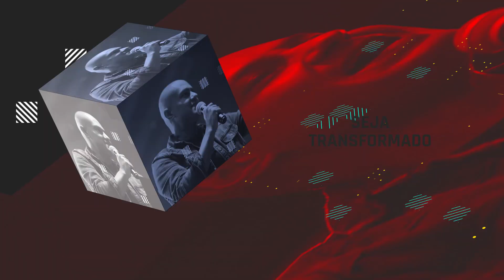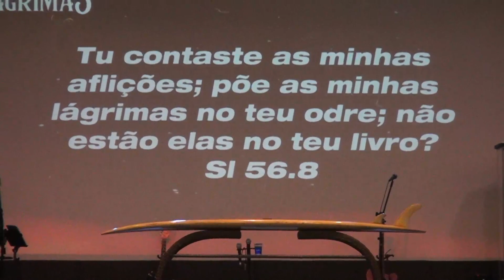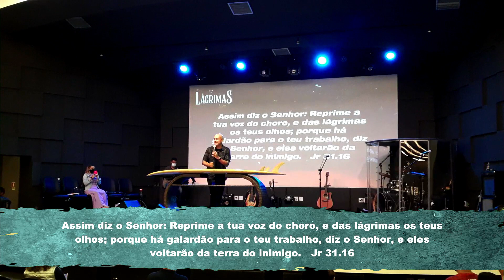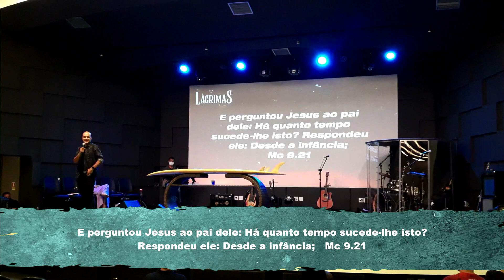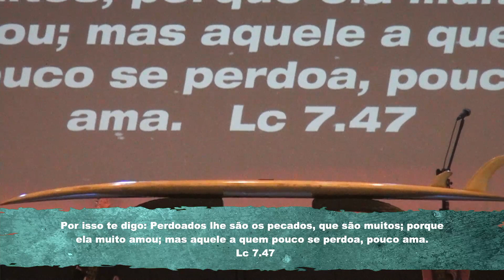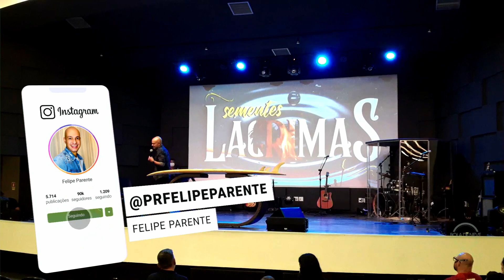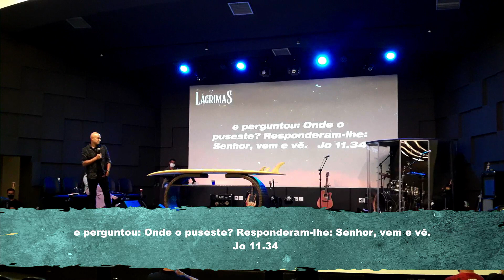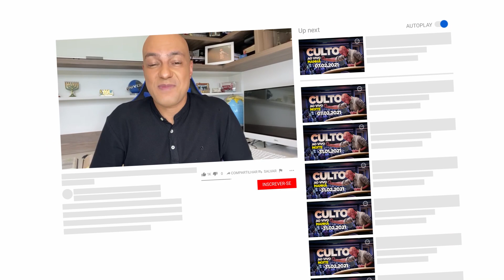Bola de Neve Brasília - LÁGRIMAS - Sementes - Noite - 23/05/2021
Sl. 126-5 Semear com lágrimas e colher em alegria. O contexto era de cativeiro, mas com promessa de retorno. Lágrimas são como sementes. Não pare de plantar e crer em Deus.

Sl. 102-9 Lágrimas buscam nos paralisar, mas o que importa é como as coisas terminam (Ec. 7:8) e o relacionamento que desenvolvemos com Deus para manifestar sua glória.

Precisamos deixar circunstâncias de lado e lançar nossas expectativas nele, pois não conhecemos suas obras. (Ec. 11:1-6)

Tristezas são como instrumentos de avanço, como um meio para nos achegarmos à Ele com mais fé.

Deus cuida de nós, conta nossas aflições e guarda nossas lágrimas-sementes (Sl. 56:8-9)

Todo choro tem um fim (Jer. 31:16), precisamos clamar (Sal. 55:16-17), pois Ele nos livrará e enxugará as lágrimas, fazendo novas todas as coisas! (SL. 116:8/Ap.21:4)

Tudo a seu tempo, pois podemos nos alegrar à cada manhã (Ec. 3/Sl. 30:5)

Mc. 9:17-24 Um pai leva seu filho, assolado, à Jesus. Ele já estava em seu limite, a situação não mudava. O pai clama por compaixão e Jesus cura o menino. Sua fé estava afetada. Ele cria no poder de Deus, mas não que seu poder o alcançaria. Quantas vezes agimos assim, como se Ele tivesse se esquecido de nós?

Lc: 7:37-50 Uma mulher que ungia os pés de Jesus com suas lágrimas. O pecado dela poderia até ser irreversível, mas Jesus lhe deu perdão, transformando lágrimas em benção!

Alegre seu dia, abra a janela e louve (Sl. 30:1-12)

Ele nos dará forças para prosseguir pois conhece as nossas dores. Quando Lázaro morreu, Jesus chegou num contexto de luto. Maria acusa de não ter chegado em tempo de salvar o irmão. (Jo. 11:32) Nas horas do desespero nos vemos no papel de questionamento. Mas em vez de repreender, Jesus se comove com a dor dos seus e chora (Jo. 11:33-35). Eles olhavam para o passado de morte. Jesus olhava para o futuro, no qual a glória de Deus se manifestasse. (Jo. 11:40)

Apresente suas sementes à Cristo e o deixe desenhar o seu futuro.  (Jr. 33:3)